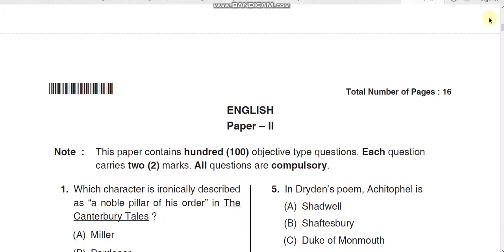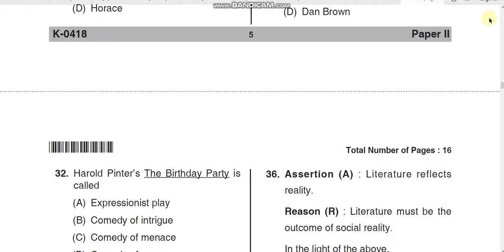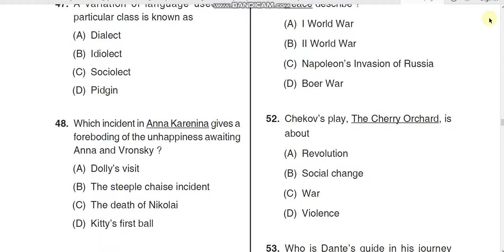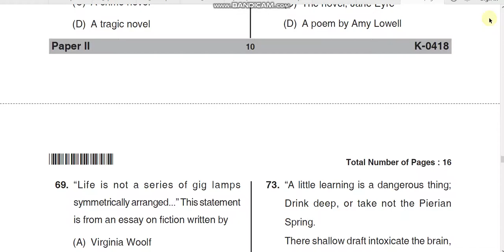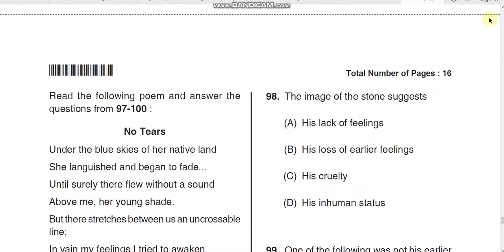KSET english paper 2nd by hitesh kumar